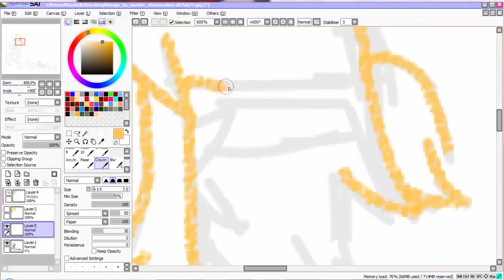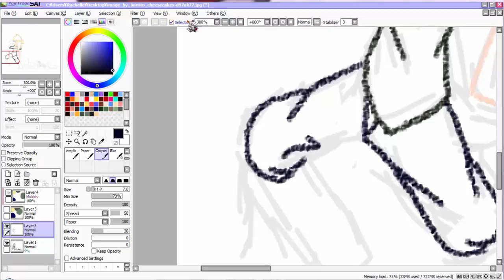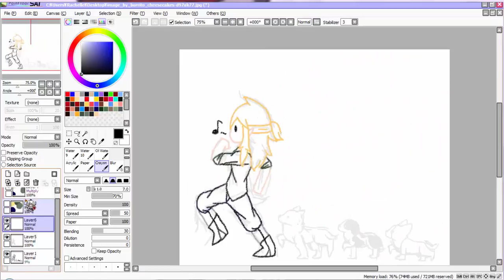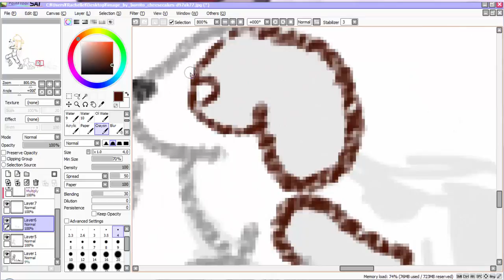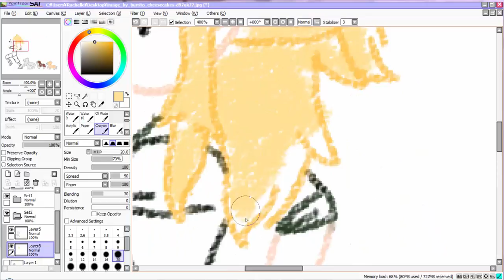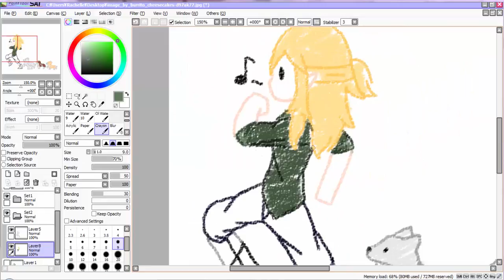SAI Speedpaint - puppy parade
woof woof

495 forbidden